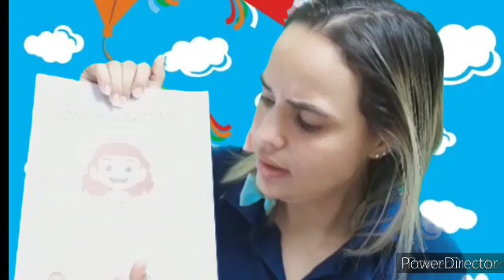Aula dia 13 de agosto de 2020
Inf. II